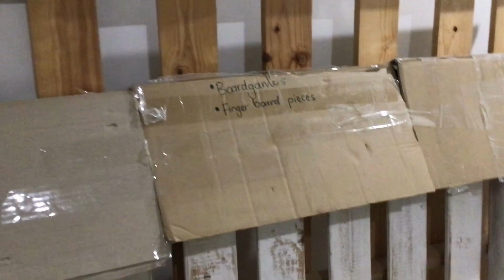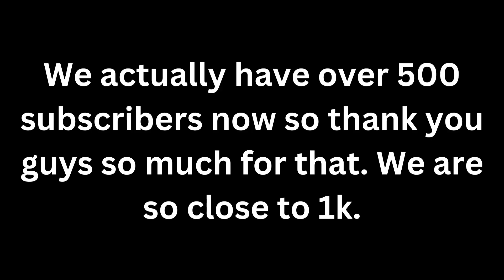MOVING VLOG! part 1 ep.1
hiiiiiiiiiiii

This video is episode 1 out of many more to come! but this was the first part of 2 moving vlogs!

Make sure to comment something and video ideas (if comments are off find a video with comments on and comment there)

- what’s your name? Demi Hannah
- what grade are you in? Grade 7 going into grade 8 in 2023.
- what camera do you use? My iPad (6th generation) lol
- editing app? Canva (I use VIP)
- do you have siblings? Yes, younger brother.
- do you have pets? Yes, basil he is a spoodle and he is 2 years old.

Byeeee
xox